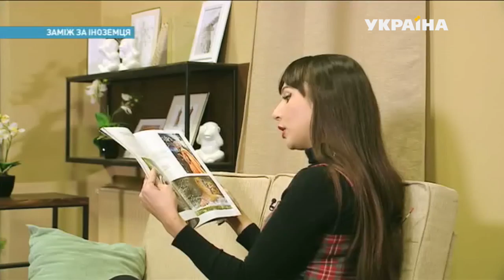Где найти идеального жениха иностранца | Ранок з Україною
Все больше наших девушек мечтают о браке с иностранцем. Итальянцы, немцы, австрийцы и швейцарцы – вот кто сейчас самые популярные женихи. Но желающих все больше, а хороших женихов – все меньше. Что нужно сделать, чтобы идеальный иностранец сразу на вас женился, – смотрите в сюжете.